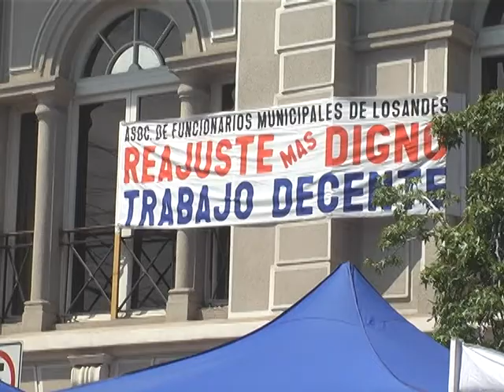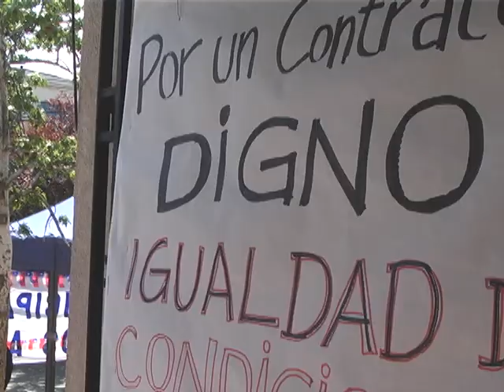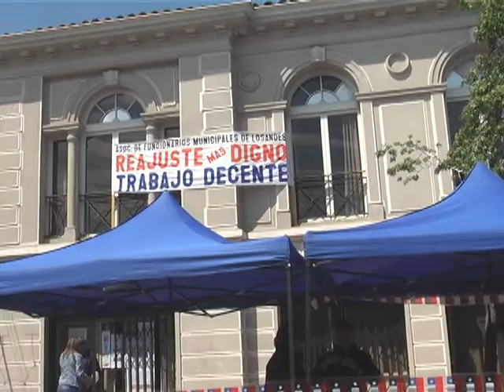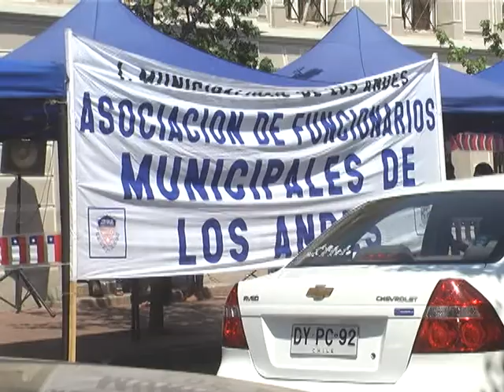JOSE LUIS OCTAVO DIA DE PARO FUNCIONARIOS MUNICIPALES